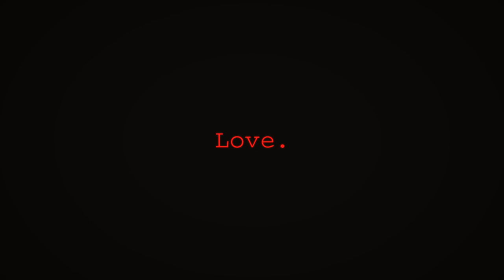Ethiopian wedding Matty AND Geni video prewedding video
Address :- Bole Brass in front of YouGo church SCOOP ice-cream 3rd floor